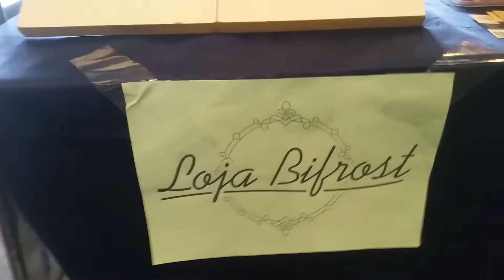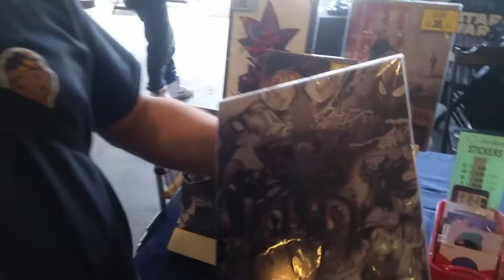3a BatBase Fest Parte 03 Loja Bifrost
3a BatBase Fest, realizada em 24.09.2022, na Confraria V8 em São Paulo (SP).
A BatBase Fest é um evento Geek gratuito envolvendo colecionáveis, literatura e muito rock 'n' roll!
Registro do Stand "Loja Bifrost", dedicada à venda de camisetas e placas decorativas com temáticas variadas como Valorant e Dragon Ball Z, por exemplo.

Confraria V8
Endereço: R. Ouricana, 64 - Vila Guarani (Jabaquara), São Paulo - SP, 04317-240